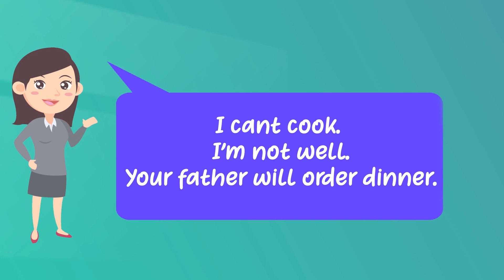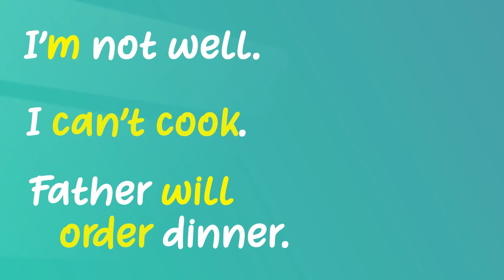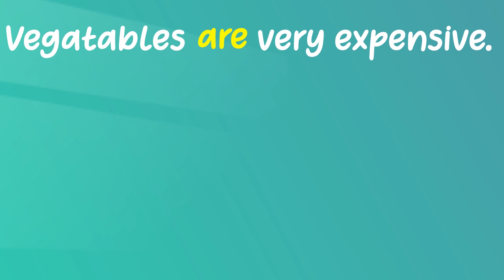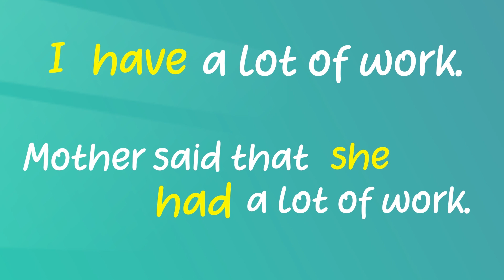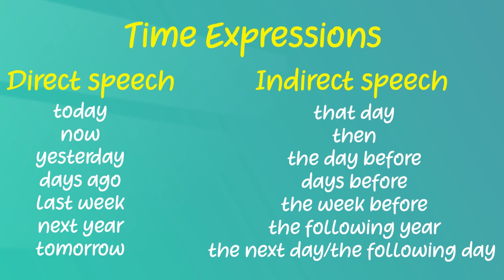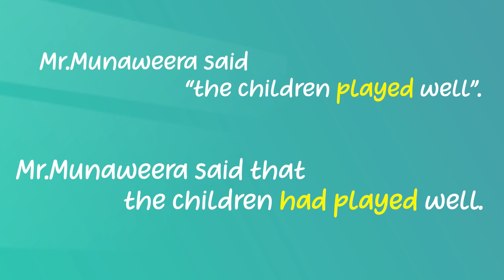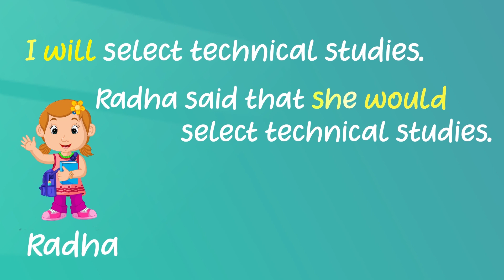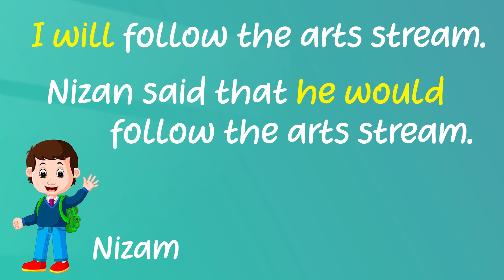Unit 01. Lesson 3 | How to use reported speech correctly - O/L English | Grade 10